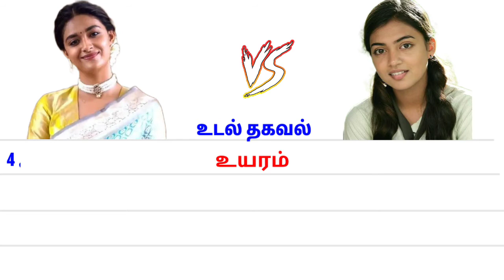கீர்த்தி சுரேஷ் 🆚 நஸ்ரியா Comparison | Keerthi Suresh Vs Nazriya actress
Nazriya Nazim (born 20 December 1994) is an Indian film actress who has starred in Malayalam and Tamil films. She used to be a TV show anchor before pursuing a career as an actress. She made her debut as a child artist with Palunku (2006) and as a lead actress in the Malayalam film Maad Dad (2013). She has went on to star in films such as Raja Rani (2013), Ohm Shanthi Oshaana (2014), Vaayai Moodi Pesavum (2014), and Bangalore Days.

Nazriya was born to Nazimudeen and Begum Beena. She has a brother, Naveen. Nazriya studied in Christ Nagar School, and Our Own English High School, Al Ain, UAE. She has stated that she wants to study something related to business and that she may take up either a Commerce or BBA course. In 2013, she joined Mar Ivanious College in Thiruvananthapuram, for BCom, but reportedly left the college, owing to her tight shooting schedules. Her family lived in Al Ain, UAE, before moving to Thiruvananthapuram.

Personal life

On 20 January 2014, it was announced on her Facebook page that she will be getting married with Malayalam actor Fahad Fazil. The marriage was announced by Fahad's father Fazil (a noted film director in Kerala). They two got engaged in Thiruvananthapuram on 8 February 2014. They are set to tie the knot on 21 August 2014 at Al Saj Convention centre in Thiruvananthapuram followed by a reception on 24 August at Cochin.

She got married to Actor Fahad Fazil on August 21st, 2014.

Keerthy Suresh is an actress in the South Indian film industries. Keerthy was a child actress in the early 2000s and, after graduating in fashion design, she returned in lead roles. She played her first lead role in the 2013 Malayalam film Geethaanjali and has signed up films in Tamil and Telugu languages as well.

Early life

Keerthy Suresh was born to noted Malayali film producer Suresh Kumar and actress Menaka. She has an elder sister, Revathy Suresh, who works as a VFX specialist and has previously worked for Shahrukh Khan's production house Red Chillies. Until class four, Keerthy did her schooling in Chennai, Tamil Nadu.

She then studied in Kendriya Vidyalaya, Pattom, Thiruvananthapuram before coming back to Chennai to join the Pearl Academy where she completed her degree in fashion design.She also spent time on an exchange program in Scotland for four months, before completing a two month internship in London. Despite making a career in acting, she has stated that she was also "seriously considering a career in designing".

Career
In the early 2000s, Keerthy worked as a child actress in a few of her father's productions such as Pilots (2000), Achaneyanenikkishtam (2001) and Kuberan (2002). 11 years after Kuberan she made her debut as a lead actress in Priyadarshan's horror comedy Geethaanjali, in which she had a dual role. She was still studying during that time and shot for Geethaanjali during her semester break.

In 2014, Keerthy had her next release, Ring Master directed by Rafi of Rafi Mecartin duo in which she shared screen space with Dileep. She played the role of a blind girl, which she said was much more challenging than her double role in Geethanjali.

1st upload : 6 / 07 / 2021

Goal : 16 /12/ 21 sub count : 10,000